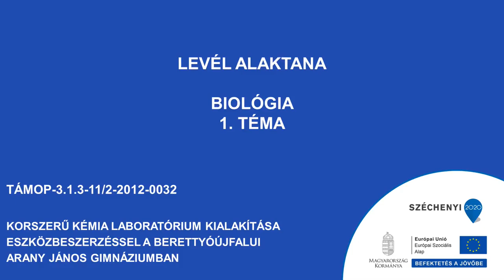Levél alaktana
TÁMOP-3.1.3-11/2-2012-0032